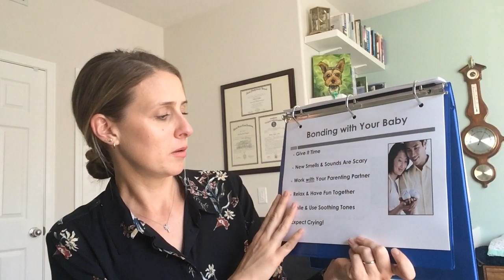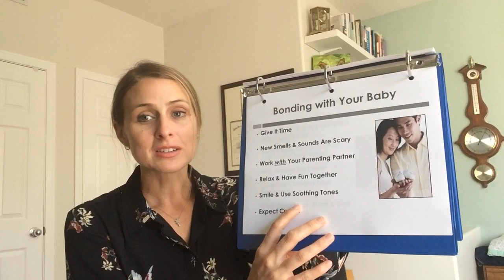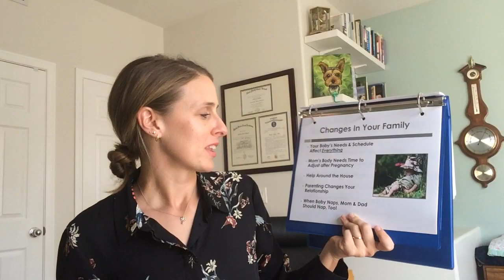Return and Reunion: 3 of 4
Bonding with you baby and celebrating changes